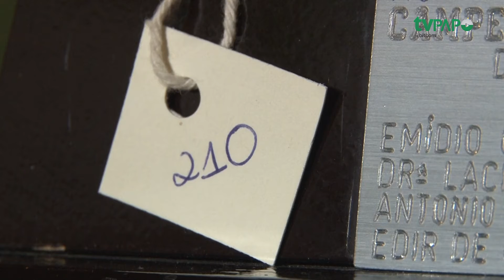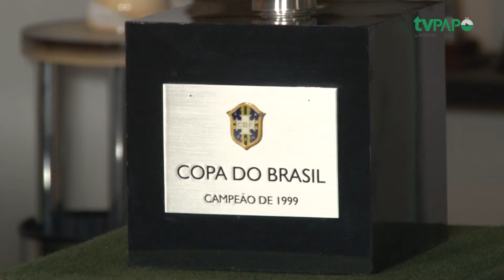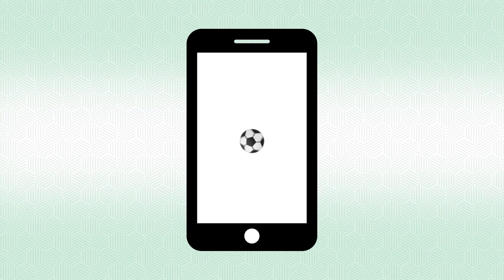Papo On-line com Barbara Lauxen ⚽ 12/06/2021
A reorganização do memorial do Juventude faz parte das modernizações do Estádio Alfredo Jaconi. O Papo Online deste sábado (12) recebe a historiadora Barbara Lauxen, que coordena o projeto de organização, identificação e digitalização do acervo.

O trabalho busca resgatar e preservar a memória do clube alviverde. Conheça mais e preservação da história do Juventude. Confira a seguir!

Torcedor Papo! Acesse ingressos.juventude.com.br, adquira seu ingresso virtual e concorra a prêmios exclusivos do Ju.